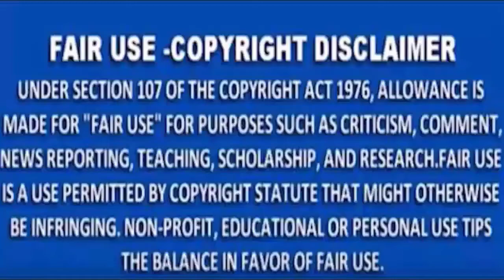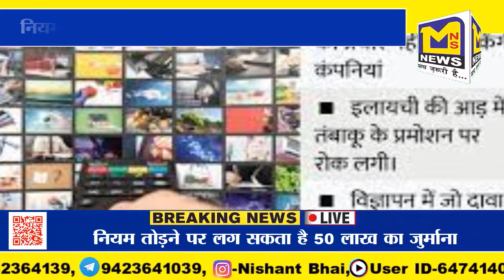MNS NEWS - केंद्र सरकार ने बच्चों को भ्रमित करने वाले विज्ञापनों पर निर्देश जारी किये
MNSNEWSLIVE# MNS#MNSNEWS NAGPUR केंद्र सरकार ने बच्चों को भ्रमित करने वाले विज्ञापनों पर निर्देश जारी किये